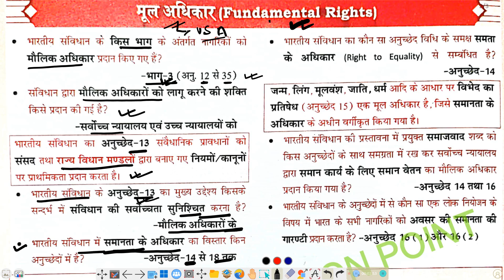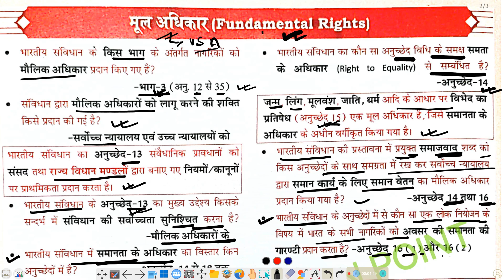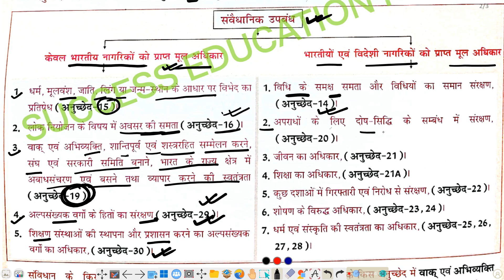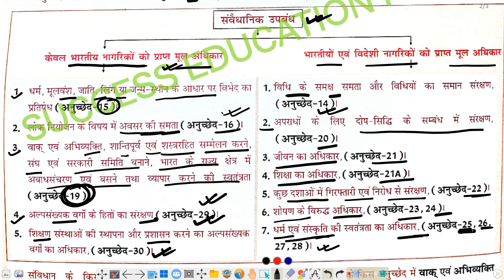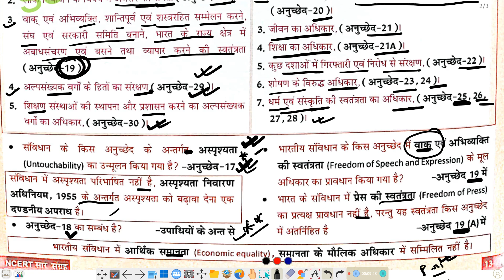भारत के नागरिकों के मौलिक अधिकार | Fundamental Rights | Indian Polity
नमस्कार दोस्तों...

Important Articles (महत्त्वपूर्ण अनुच्छेद) | Important Questions | For All Exams

indian polity wikipedia
indian polity 7th edition
indian polity m laxmikanth
indian polity new edition
What is the basic of Indian Polity?
Who is the father of Indian Polity?
What is Indian Polity for UPSC?
भारतीय राजनीति का जनक कौन है?

indian polity wikipedia
indian polity by laxmikant latest edition
indian polity book
indian polity and governance
मौलिक अधिकार: अनुच्छेद 14 से अनुच्छेद 35 तक
maulik kartavya
मौलिक अधिकार pdf
मौलिक अधिकार कितने है
6 मौलिक अधिकार कौन-कौन से हैं
7 मौलिक अधिकार कौन-कौन से हैं
maulik adhikar ko paribhashit karen
SUCCESS EDUCATION POINT
मौलिक अधिकारों का वर्गीकरण
समानता का अधिकार : अनुच्छेद 14 से 18 तक।
स्वतंत्रता का अधिकार : अनुच्छेद 19 से 22 तक।
शोषण के विरुध अधिकार : अनुच्छेद 23 से 24 तक।
धार्मिक स्वतंत्रता क अधिकार : अनुच्छेद 25 से 28 तक।
सांस्कृतिक तथा शिक्षा सम्बंधित अधिकार : अनुच्छेद 29 से 30 तक।
संवैधानिक उपचारों का अधिकार : अनुच्छेद 32.
SUCCESS EDUCATION POINT
11 मौलिक कर्तव्य कौन-कौन से हैं
7 मौलिक अधिकार कौन-कौन से हैं
मौलिक अधिकार PDF
मौलिक अधिकार का महत्व
मौलिक अधिकार और कर्तव्य
मौलिक अधिकार क्या है और कितने हैं
मौलिक अधिकार किस भाग में है
SUCCESS EDUCATION POINT